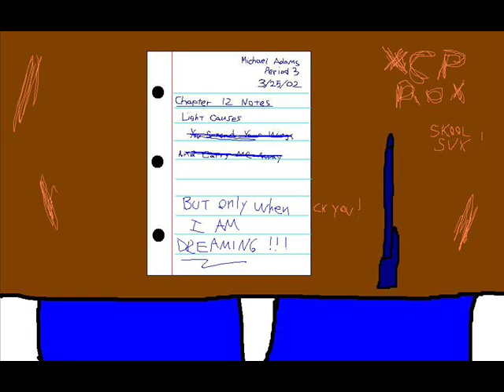Michael Adams - "Around You" (Official Music Video)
"Around You" is from the 2008 album "Logic Has No Heart"